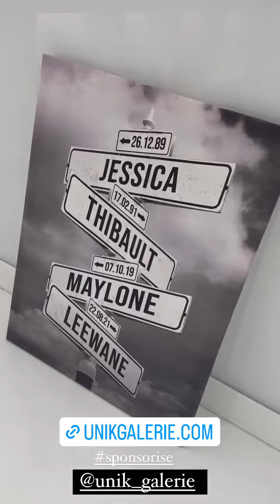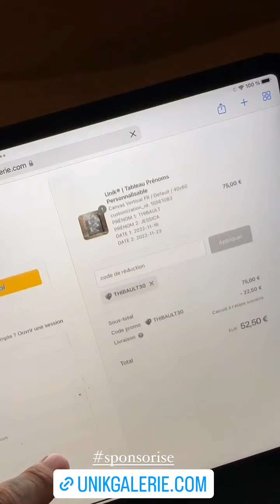THIBAULT GARCIA - 27 Novembre 2022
Les amis on se retrouve pour mon vlog du 27 Novembre 2022 sur notre chaine - Pour retrouver tous mes vlogs direction ma playlist